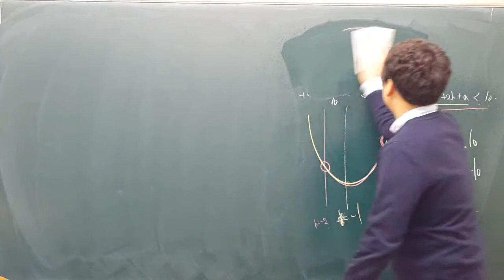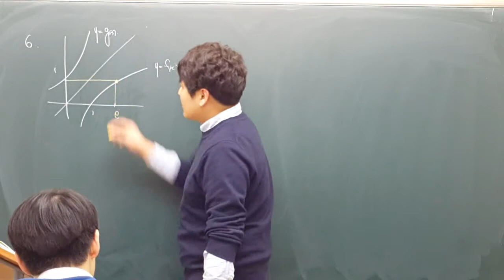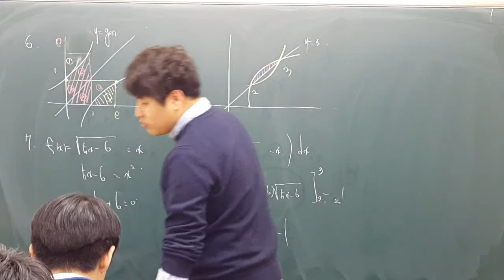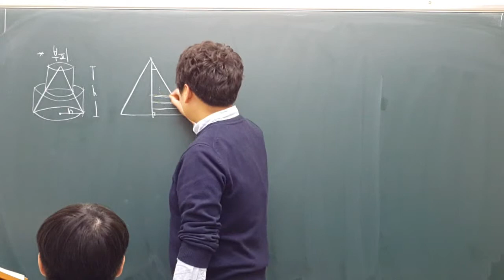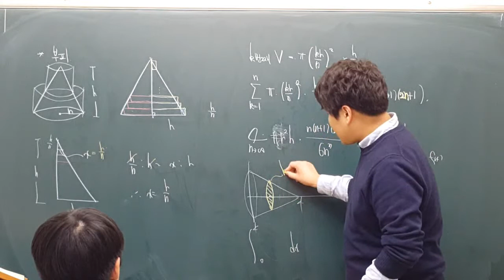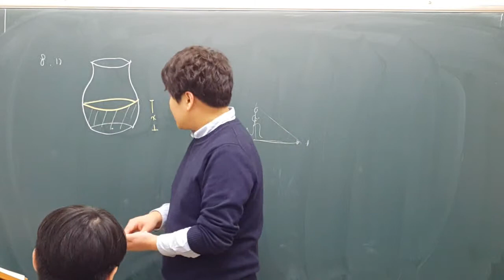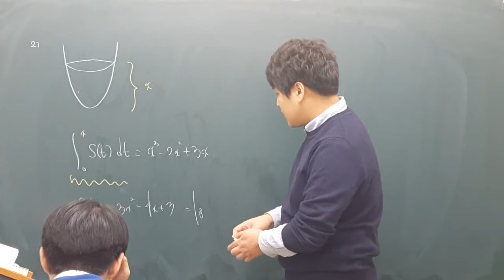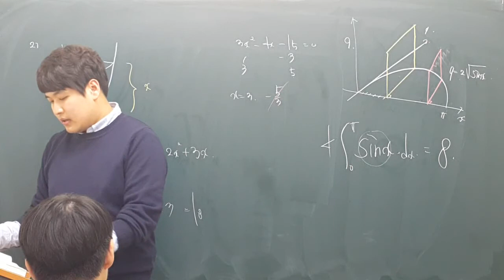150401 개념원리 미적분2 정적분의 활용 #2